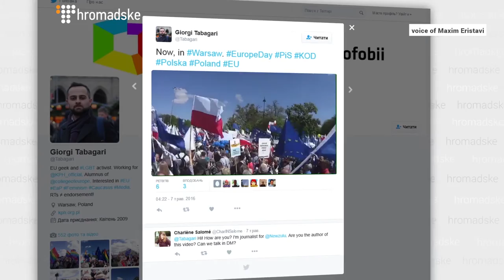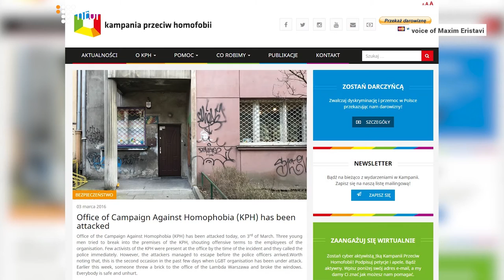Polish PiS Government Impacting LGBT Rights, Activist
What You Need To Know:

✓ The election of the conservative Polish PiS Government in October of 2015 impacted minority rights in Poland.

✓ “I wouldn’t say that the public is following the rhetoric of the Government,” says Tabagari;

✓ Krakow recently had a record number of supporters at their Pride parade, and 250,000 people marched the streets in Warsaw to protest the actions of the PiS Government, which will be continued in June at the Equality March;

✓ “When there is no feeling of justice and fairness, people can do things to organizations like us.”

Rights defense organization ILGA, The International Lesbian, Gay, Bisexual, Trans and Intersex Association, released its Rainbow index this week, which ranks European nations by their advancement of gay rights, pointing at a disturbing trend in Central and Eastern Europe. According to Polish LGBT activist, Griorgi Tabagari, the election of the conservative Polish PiS Government in October of 2015 impacted minority rights in Poland: “The rhetoric about minority rights, LBGT rights, has shifted drastically which translated to not supporting bills which were already proposed in the parliament.”

“I wouldn’t say that the public is following the rhetoric of the Government,” he adds, highlighting the rising anger of Polish citizens towards their Government. Krakow recently had a record number of supporters at their Pride parade, and 250,000 people marched the streets in Warsaw to protest the actions of the PiS Government, which will be continued in June at the Equality March. “We cannot say that PiS has the general public’s support on having a homophobic stance.”

Poland’s Campaign Against Homophobia center, after 15 peaceful years of operation, recently suffered three attacks, says Tabagari.
Although there is no proof that the government was linked to these occurrences, Tabargari thinks that people are more inclined to marginalize a group under the PiS government, as they most likely will not be investigated: “when there is no feeling of justice and fairness, people can do things to organizations like us.”

Hromadske’s Maxim Eristavi spoke to Giorgi Tabagari, Polish LGBT activist via Skype in May, 2016.